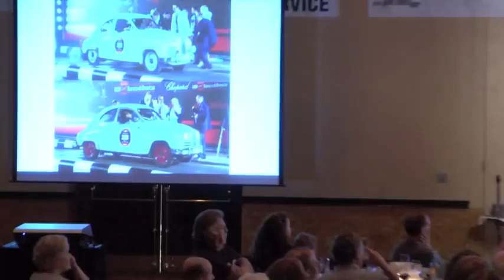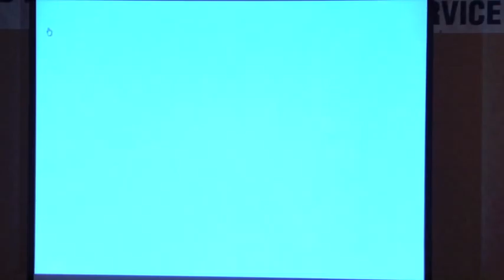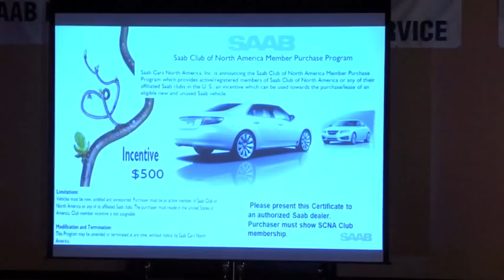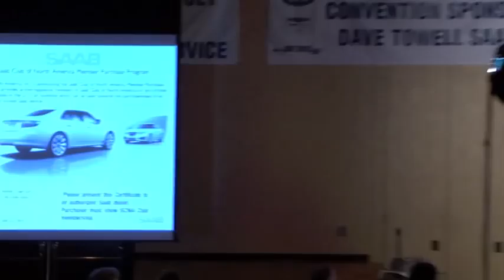Saab Owners Convention (Part 6) 2010 Keynote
Keynote speakers: Jan Åke Jonsson, CEO Saab Automobile AB and Victor Muller, CEO Spyker Cars NV speak at the Saab Owners Convention 2010. (Bertram Inn, Aurora, Ohio July 24th 2010)